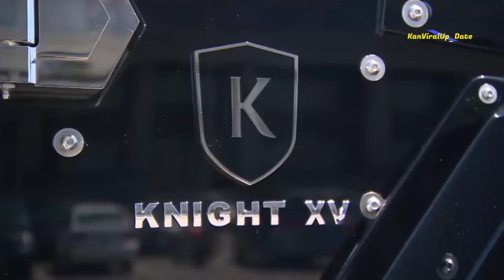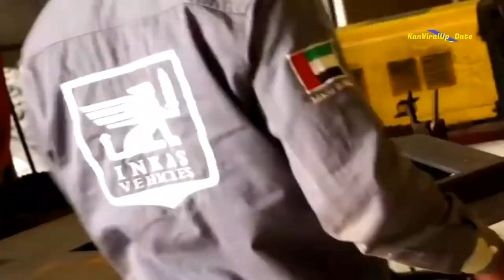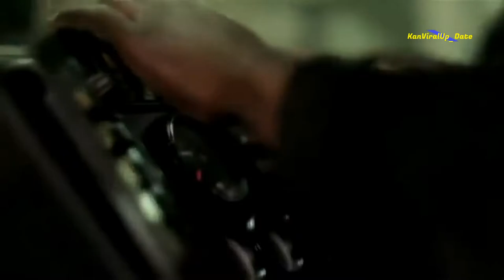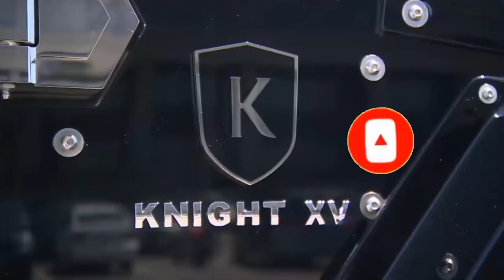Daftar 10 Mobil Paling Aman Di Dunia dan Interiornya Mewah?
Jika mengendarai kendaraan seperti mobil keluarga biasa saja tidak akan sanggup jika tidak dibekali dengan kaki-kaki yang kuat dan mantap, apalagi jika daerah yang kalian tuju itu daerah padang gurun pasir, daerah berbukit dan berbatuan. Teruntuk kalian yang senang dengan off-road, pastinya kalian akan memilih kendaraan yang gahar dan harus mumupuni untuk menjelajah.

Penasaran apa saja kendaraan rasa militer yang dapat kalian miliki?

1. Range Rover Sentinel
Range Rover Sentinel adalah mobil lapis baja (armoured car) yang pertama diluncurkan pada 2015. Range Rover Sentinel terbaru ini mendapatkan penambahan tenaga, peningkatan kemampuan off-road dan perlindungan penumpang.

2. Rezvani tank
Nah, kalau melihat mobil ini, seperti melihat mobil kecil yang dimodifikasi untuk offroad, jadi keempat rodanya menjular keluar karena bodinya yang agak kecil. Mobil ini mengusung mesin V8 6.400cc menghasilkan tenaga hingga 500hp dan seri termewahnya yakni Tank Military menghasilkan tenaga hingga 1000hp.

3. Terradyne Gurkha
Dirancang ulang oleh spesialis kendaraan militer lapis baja asal Kanada, Terradyne Armored Vehicles, pada 2012 silam. Mobil Ford tersebut kemudian dinamai Terradyne Gurkha. Pikap yang mengusung mesin diesel 6.700 cc turbocharged itu diklaim sebagai pikap paling aman yang dapat digunakan oleh warga sipil.

4. Karlmann King
Karlman King ini adalah mobil SUV yang desain bodinya benar-benar seperti berlian. Di setiap sudutnya terdapat lekukan kotak-kotak, mulai dari pintu, fender depan, fender belakang, sampai ke bagian kaca semua bentuknya terlihat jelas pola patahannya. Begitu juga dengan lampu depan dan belakangnya.

5. Conquest Knight XV
Sebenarnya berbasiskan pada Terradyne Gurkha, dan dibangun secara hand-built di Kanada. Knight XV memiliki visi utama sebagai kendaraan militer, yang mampu melindungi penumpang dan pengemudi dari serangan peluru, granat hingga rudal RPG. Selain itu, Knight XV juga dibekali beberapa kamera pengintai sehingga Anda dapat memantau situasi di luar kendaraan setiap saat.

6. Texas Armoring Mercedse-Benz G63 AMG 6x6
Mercedes-Benz G63 AMG yang satu ini agak beda dengan varian G63 AMG biasa karena mobil yang satu ini disokong oleh enam roda.

7. Inkas Huron
Dirancang untuk memberikan perlindungan terhadap serangan amunisi. Lantainya dilengkapi dengan proteksi ledakan untuk mempertahankan penumpang terhadap efek  peledakan  granat tangan persenjataan gabungan DM-51 Jerman atau roket anti-personil ringan yang setara. Setiap pelat besi sudah lolos uji  laboratorium yang disertifikasi oleh Manufaktur Kendaraan Lapis Baja INKAS®.

8. Paramount marauder
Paramount Marauder memang dihadirkan di pasaran sebagai kendaraan lapis baja dengan sistem penggerak 4x4 yang tahan segala medan. Bahkan mobil ini pun tahan terhadap ledakan granat. Paramount marauder merupakan kendaraan off-road lapis baja yang mampu menahan ledakan rudal balistik dan menghancurkan dinding telah dipertunjukan dalam sebuah fasilitas pengujian.

9. Toyota Devolro
Dengan komponen lapis baja yang terbuat dari bahan komposit sangat ringan yang terikat langsung ke sasinya. terdapat bumper kustom dengan baja yang kuat serta dibekali dengan lampu kabut LED visi X, sehingga cocok untuk digunakan dalam menjelah.

10. US Specialty Vehicles Rhino GX
Sebagai mobil taktis, United States Specialty Vehicles (USSV) Rhino GX yang bermarkas di California, menggabungkan dua model Jeep Wranglers dan Ford F-Series Super Duty menjadi SUV yang kekar dan gagah.

This video may contains part of other video that is uploaded to Youtube therefore it is courtesy of Youtube and as a verified Youtube partner, i am allowed to use part of other video content courtesy of Youtube under derivative and educational.